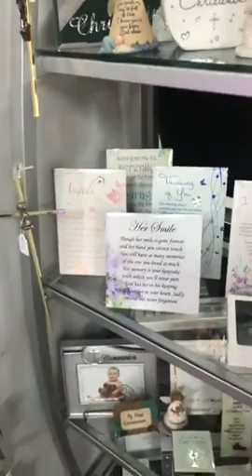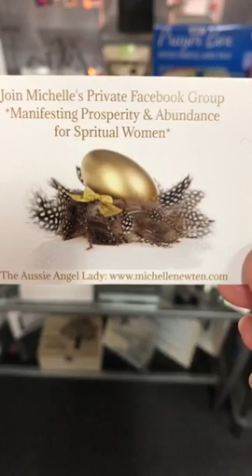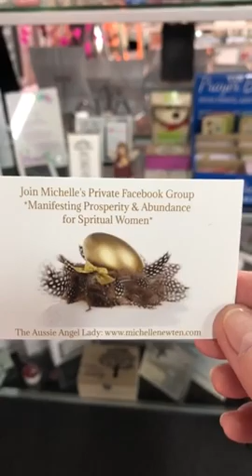Memorial,Baptism, Christening, Communion & Confirmation 💜 💜 151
Memorial,Baptism, Christening, Communion & Confirmation